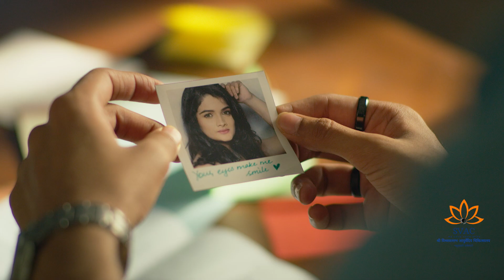Shree Vishwavallabh Ayurved Chikitsalay | Ayurveda Eye Treatment | Best Eye Specialist in Pune